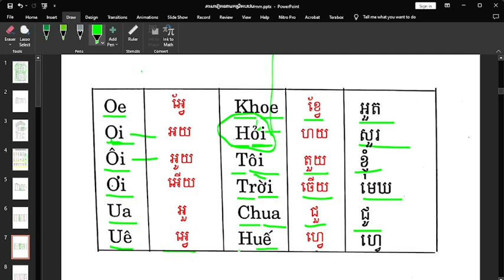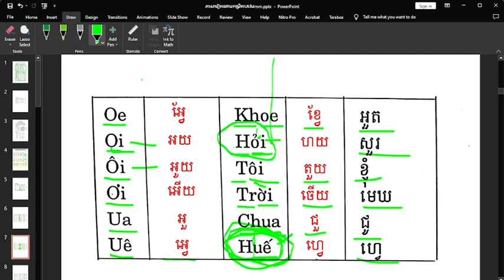ស្រះផ្សំភាសាវៀតណាម មេរៀនទី 3